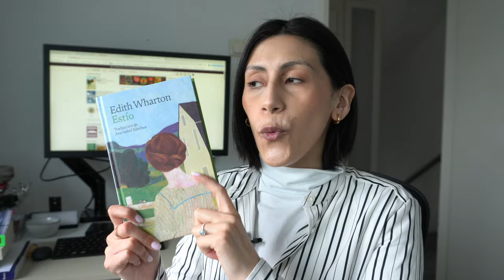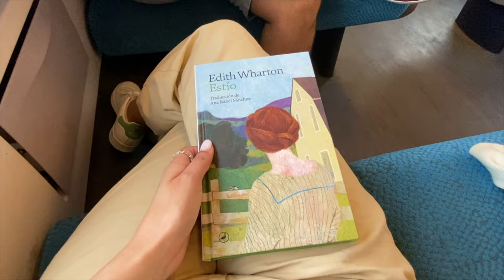Roermond reading vlog 🇳🇱 Leyendo ciencia ficción, 1 clásico y tenemos un NIDO en el PATIO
Este vlog me ha servido mucho para darme el tiempo de leer. Ahora debo aprender a balancear mis metas profesionales con la lectura hahaha